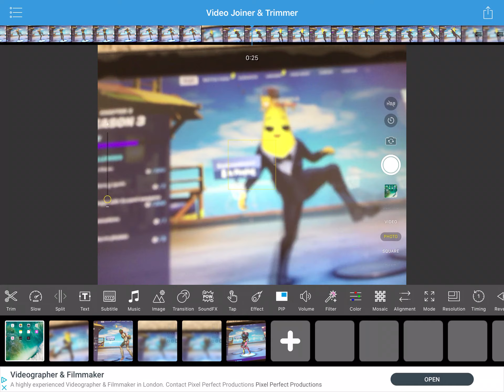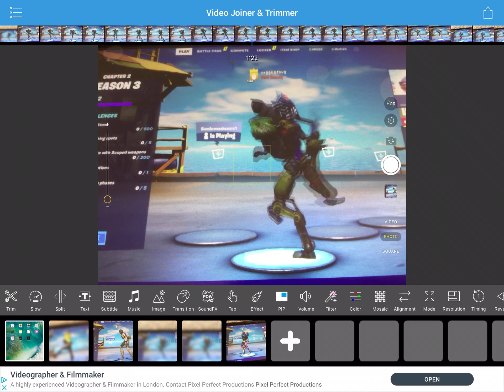Springy with some of my favourite skins fortnite